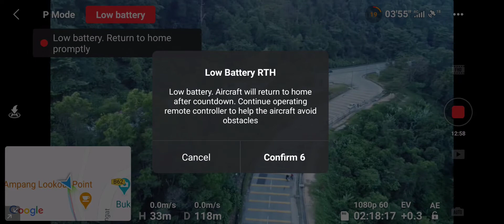Test jarak jauh Dji mavic mini Mode(fcc)&(ce)Malaysia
Mode (fcc) Frequency 5.8 GHz Manual (2500m) (2.5km)
Mode (ce) Frequency 5.8 GHz Manual (2300m)(2.3km)